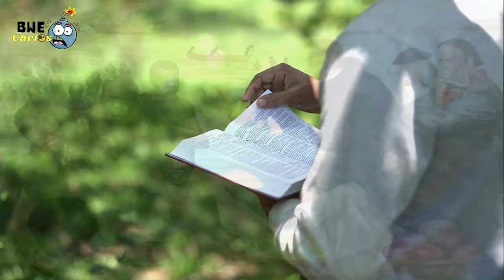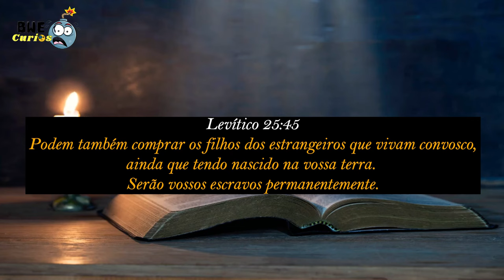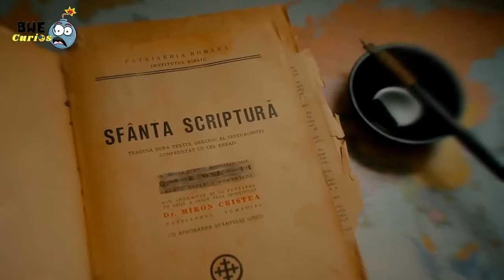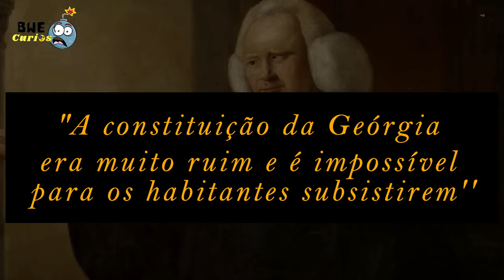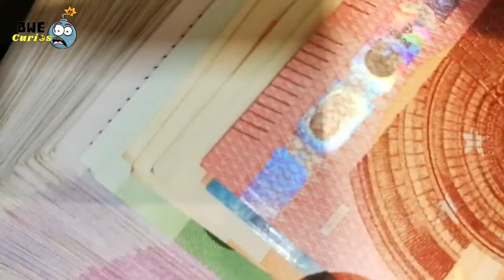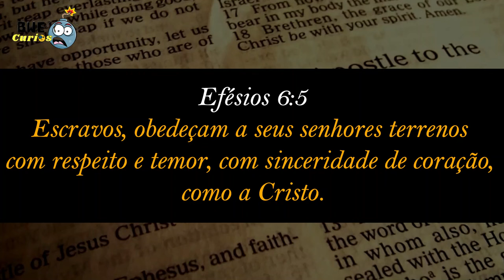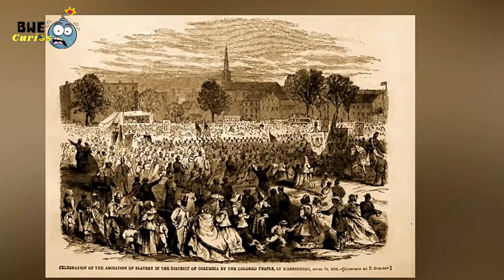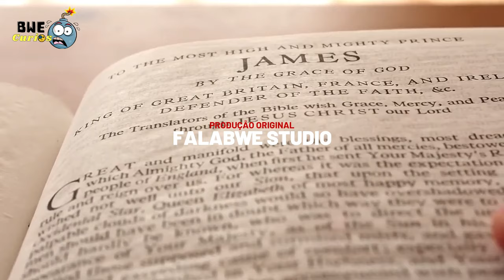O PAPEL DA IGREJA CATÓLICA NO COMÉRCIO DE ESCRAVOS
A Igreja Católica desempenhou um papel complexo no comércio de escravos ao longo da história. Embora a Igreja tenha tido influência significativa em muitos aspectos da sociedade europeia e tenha condenado a escravidão em alguns momentos, também houve momentos em que a instituição não apenas tolerou, mas até mesmo apoiou o comércio de escravos. A posição da Igreja Católica em relação à escravidão variou ao longo dos séculos e de acordo com as circunstâncias regionais. Portanto, é importante analisar esse papel com nuances, levando em consideração diferentes períodos e contextos históricos.